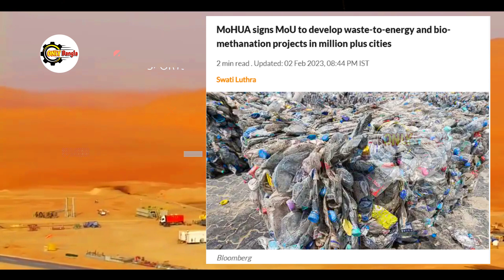বড়সর ধাক্কা দিতে মাঠে নেমেছে ভারত || বায়োফুয়েল নির্মাণে সৃষ্টি হচ্ছে আলোড়ন